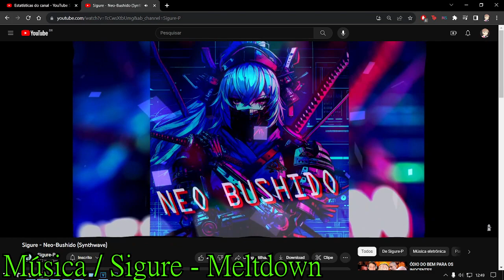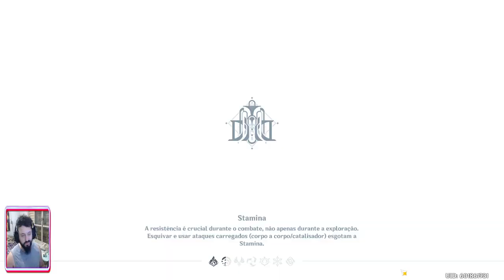Genshin Impact #617 Cenas da Vida em Meorpide: Toda Divida TEm Seu Credor e Em busca do Passado: Sul